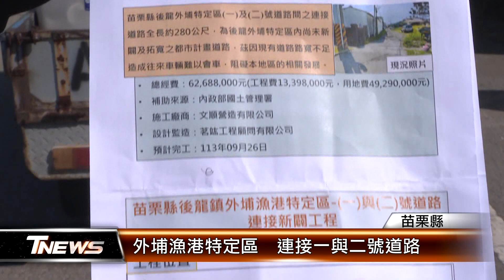外埔漁港特定區 連接一與二號道路│T-NEWS聯播網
打通交通以帶動港區發展，苗栗縣後龍鎮外埔漁港特定區一號、二號道路新闢工程，可將兩條主要幹道連接起來，導入景觀特色、車道暢通、人行安全等三大需求，經費6千2百多萬，預定明年九月完工。